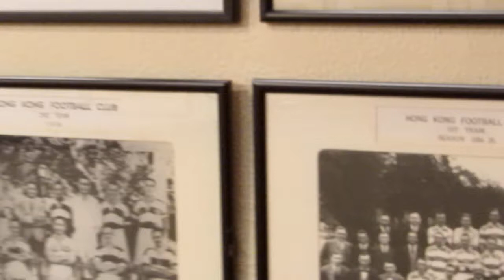2013港會之旅~歲月無聲(2)